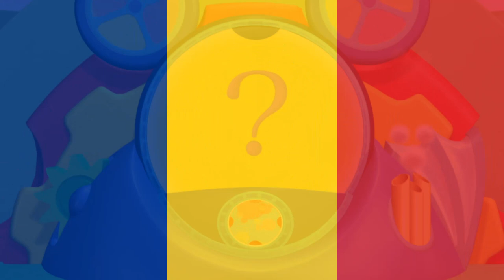Mickey Mouse Clubhouse Mousekedoer Song {Romanian} {S1}